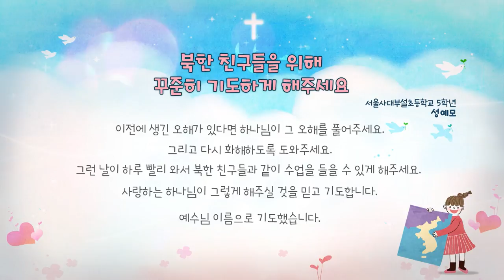[다음세대와 함께 하는 평화통일을 위한 기도] 북한 친구들을 위해 꾸준히 기도하게 해주세요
"북한 친구들을 위해 꾸준히 기도하게 해주세요"
- 서울사대부설초등학교 5학년 성예모

* 이 캠페인은 CBS와 한국기독교교회협의회(NCCK)가 공동으로 진행합니다